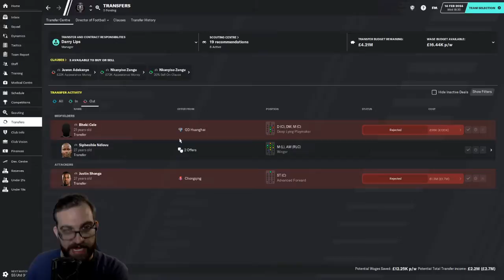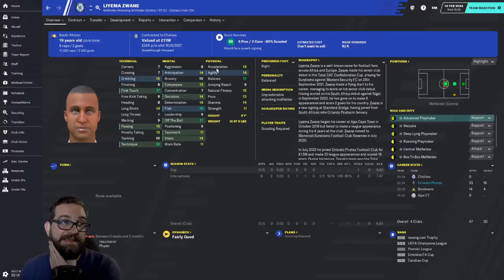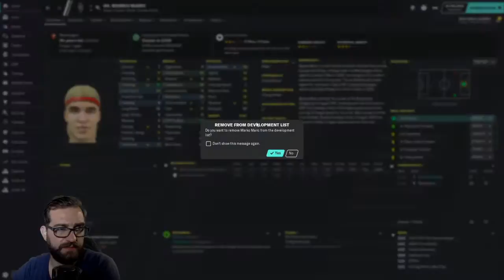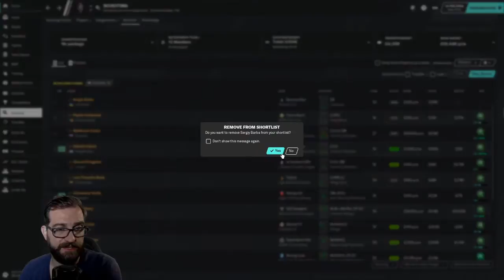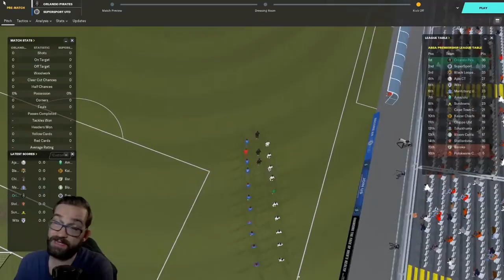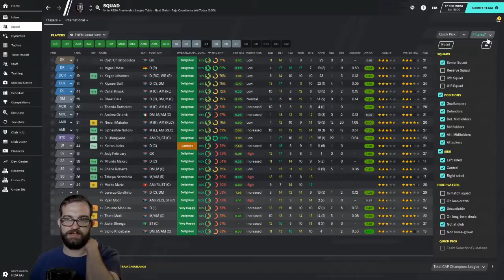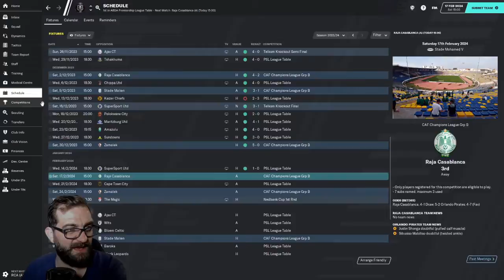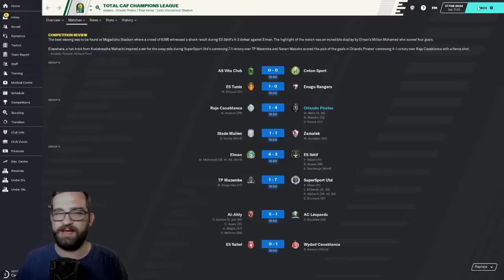FINAL TRANSFER WINDOW!! | Football Manager 2020 - Orlando Pirates - Captain Darry - #41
Having never managed in South Africa before that brings its own challenges and fears. But also excitement!!! Join me on our new travels!!